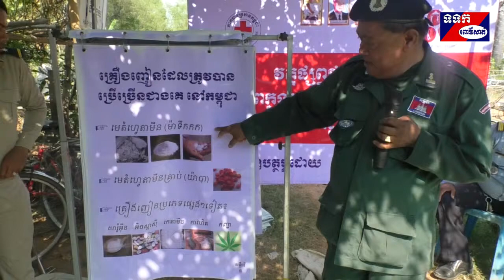ផ្សព្វផ្សាយអំពីពិការភាពក្នុងការងារសុវត្ថិភាពចរាចរណ៍ជូនដល់ប្រជាពលរដ្ឋ ក្នុងសហគមន៍សង្កាត់ស្វាយអាត់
លោក ព្រិល គឹមសួរ មន្ត្រីគម្រោងការបញ្ចូលពិការភាពក្នុងការងារសុវត្ថិភាពចរាចរណ៍ប្រចាំសាខាកាកបាទក្រហមកម្ពុជាខេត្តពោធិ៍សាត់ ឧបត្ថម្ភដោយអង្គការឡៃហ្វូរដឹវើល បានជ្រើសរើស យកភូមិ ស្វាយអាត់ សង្កាត់ស្វាយអាត់ ក្រុងពោធិ៍សាត់ ផ្សព្វផ្សាយអំពីពិការភាពក្នុងការងារសុវត្ថិភាពចរាចរណ៍ជូនប្រជាពលរដ្ឋតាម សហគមន៍នាព្រឹកថ្ងៃទី៩ខែមេសាឆ្នាំ២០១៩ ដើម្បីបង្កើនការយល់ដឹងអំពីរសិទ្ធជនពិការនិងលុបបំបាត់ការរើសអើងដោយមានអ្នកចូលរួមជាង៦០នាក់។